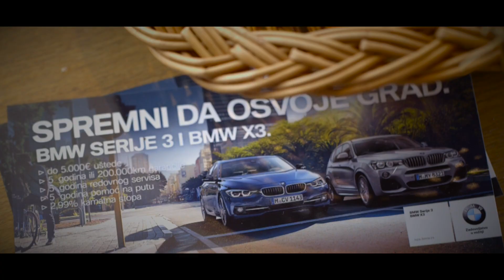BMW Generation X Experience & Roadshow - Belgrade, Serbia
"Embrace The Unknow" - BMW Generation X off-road experience held in Belgrade in May 2016.

2016 © BMW Generation X - Delta Motors